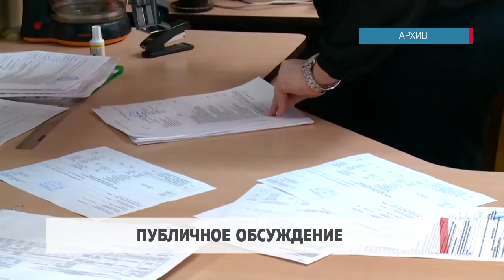Публичное обсуждение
Законопроект о мерах налогово-бюджетной и таможенной политики на 2021 год предложен для публичного обсуждения. Как отметили в Минфине,  чтобы все заинтересованные лица могли высказать свои «за» и «против», а также конкретными предложениями повлияли на изменение этого проекта в лучшую сторону. Одна из мер, уже высоко оцененных бизнес-средой – это предложение о снижении НДС для сектора HoReCa.

Законопроект о мерах налогово-бюджетной и таможенной политики на будущий год направлен на развитие национальной экономики посредством поддержки деловой среды и консолидации бюджетных доходов для финансирования государственных расходов.

Так, в частности, в документе предлагается снизить ставку НДС для сектора HoReCa с 15% до 12%. Это делается, чтобы помочь кафе, ресторанам, гостиницам, пострадавшим от пандемии коронавируса.

Также в документе предлагается пересмотр и увеличение льгот для физических лиц;
отмена удержания налога на прибыль при распределении дивидендов между компаниями; пересмотр ставок НДС в сельском хозяйстве;
продолжение программы возмещения НДС сельхозпроизводителям, пострадавшим от стихийных бедствий;
установление акцизов на табачные изделия, алкогольную продукцию и нефтепродукты сроком на три года;
внедрение механизма субсидирования предприятий по сбору и переработке упаковки.